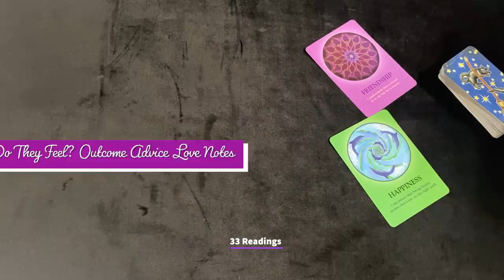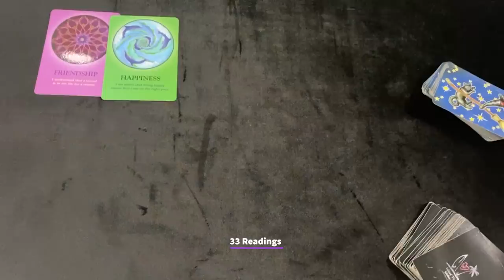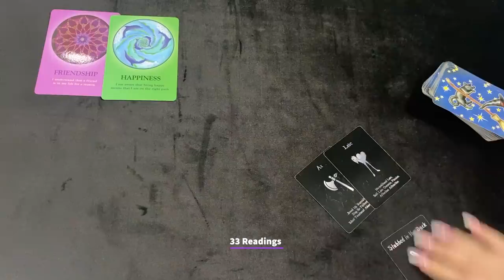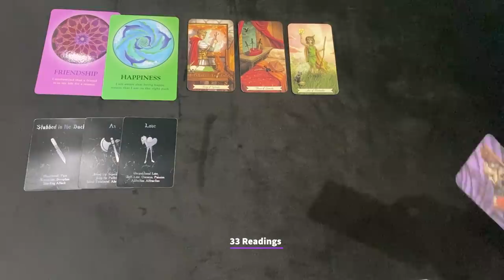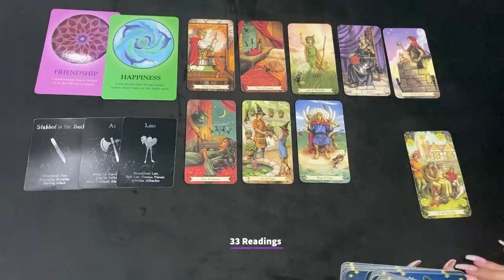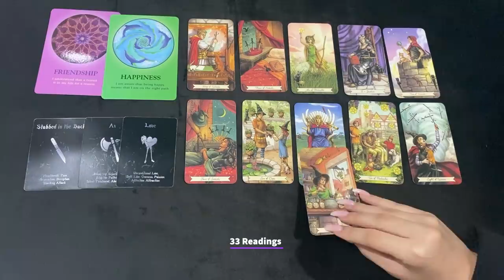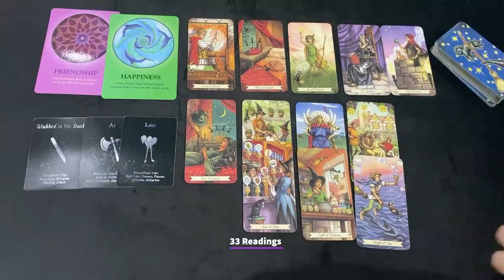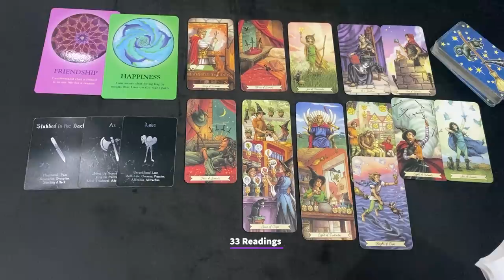SCORPIO~You Will Get a Text/CALL from them Soon📱 but there are more details you shouldn’t miss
SCORPIO FEBRUARY 2022 THEIR FEELINGS? FUTURE ACTIONS+BONUS READING ADVICE

33 Readings is not responsible for any decision you make. These Readings are for entertainment/ insight purposes only , please take it like that.

💌This is a monthly Reading for FEBRUARY 2022, LOVE AND GENERAL TAROT READING Scorpio Tarot February Horoscope #2021